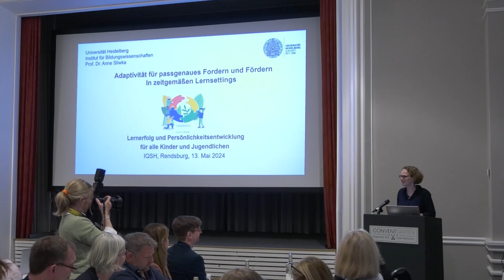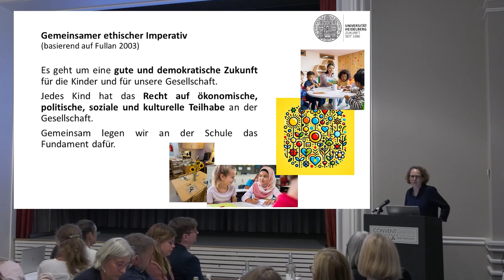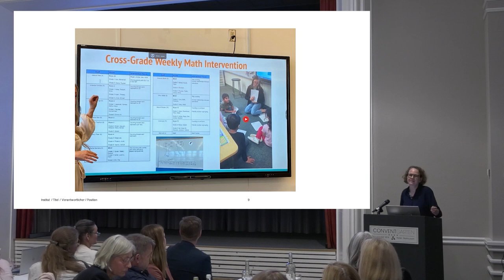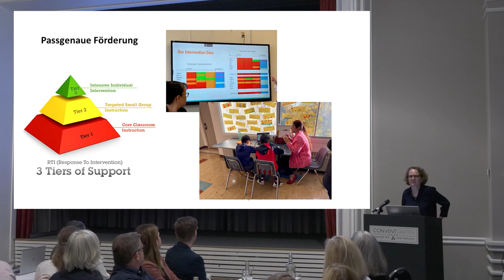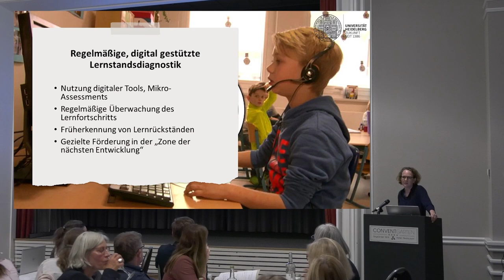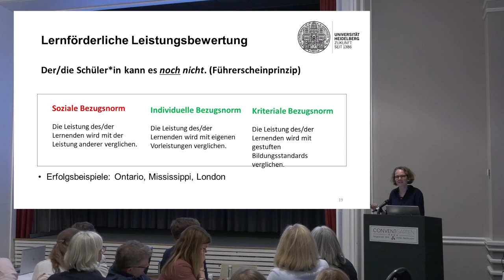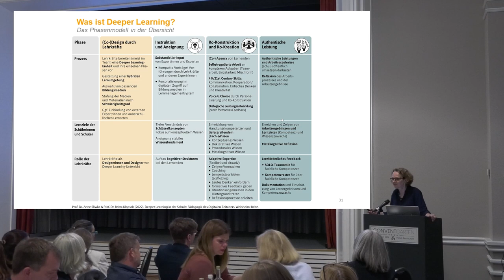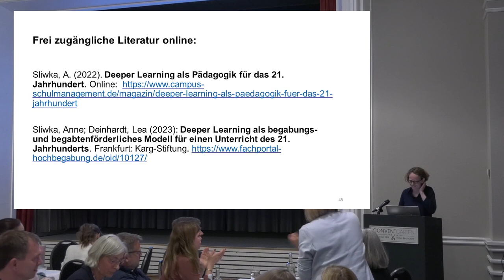Adaptivität für passgenaues Fordern und Fördern und zeitgemäße Lernsettings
Vortrag von Prof. Dr. Anne Sliwka, aufgenommen beim IQSH-Kongress am 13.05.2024